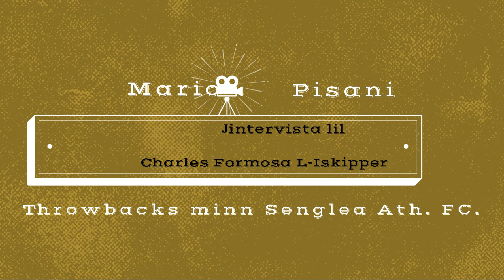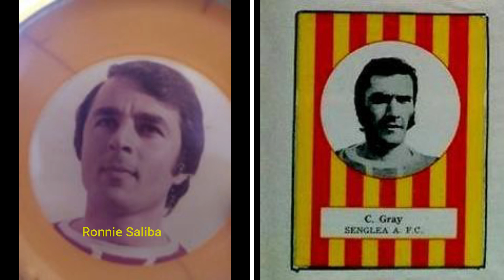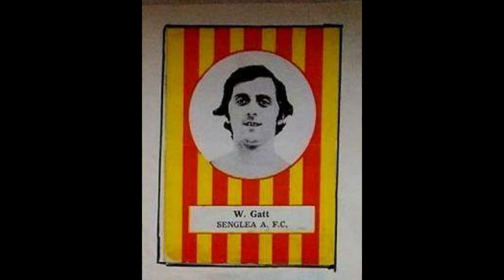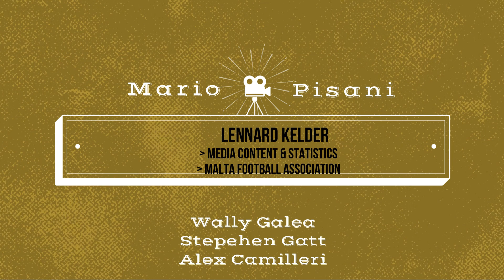Throwback Charles l iskipper Formosa ex Senglea Ath player